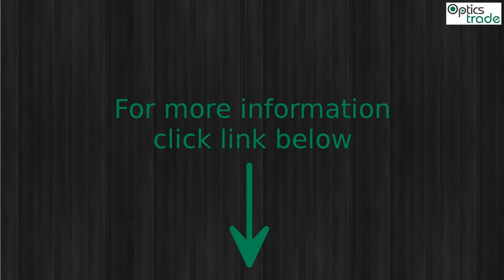Yukon NVMT Rifle Conversion Eyepiece Photo slideshow